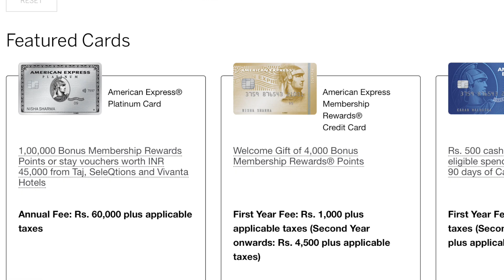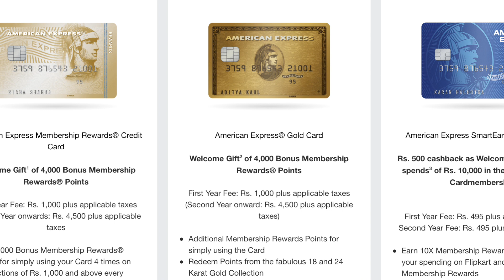American Express Credit card information (india ) !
Namskar Dosto Iss Video mai aapko Batane wala hu .
  full information about american express credit card india .
amex credit card and charge card in india .
american express credit card type in india .
american express credit card full info india .

Buy Link-
Business Card Case
wahl Trimmer
Airpods 2
Travel Universal Adaptor
Amazon my link (follow)

My Gear :
MacBook Pro
Camera canon 80D
boya by M1
Small Tripod
Prime lens 50 mm canon
Digitek 18 inch Led Light
Digitek light stand
camera memory card

About: Amit Pandey is a youtube channel ,where you will Find Tech and Information Videos in hindi .